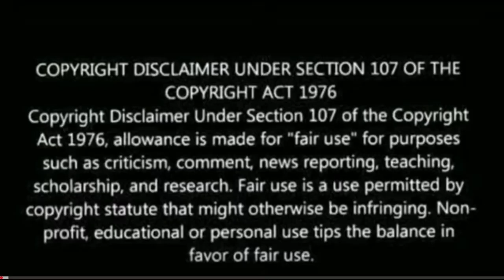Sidharth biggboss13 Journey | Sidharth BB13 moments | Sidharth & Shehnaaz moments | Reaction